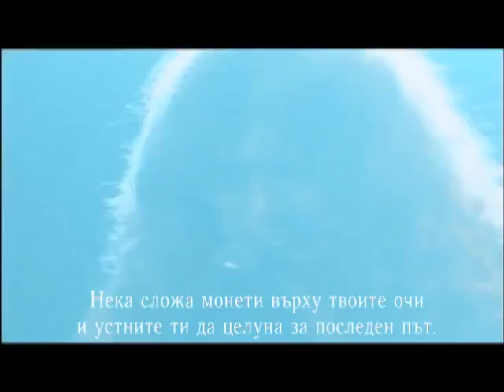Megadeth - 1000 Times Goodbye - превод/translation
album "The World Needs a Hero" (2001)
Genre Heavy metal
Lyne up
Dave Mustaine -- guitars, lead vocals
David Ellefson -- bass guitar
Jimmy DeGrasso -- drums
Al Pitrelli -- guitars, backing vocals
Additional performances and arrangement
Heather Keckler -- spoken words on "The World Needs a Hero" and "1000 Times Goodbye" (uncredited)
Bob Findley -- trumpet on "Silent Scorn"
Suzie Katayama -- string arrangement on "Promises" and "Losing My Senses"